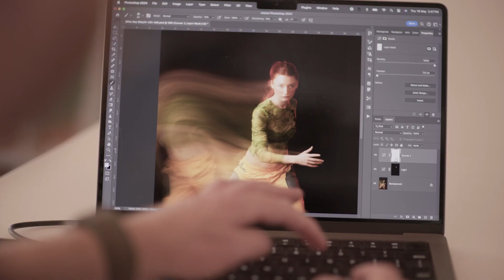Life After Collarts: Photography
With our team of industry experts on hand, along with our extensive network of real-world contacts, at Collarts you’ll develop a skillset that will have you career-ready and prepared to deliver from the moment you graduate.

Find out more ➭ collarts.edu.au/
Discover Entertainment ➭ collarts.edu.au/entertain...